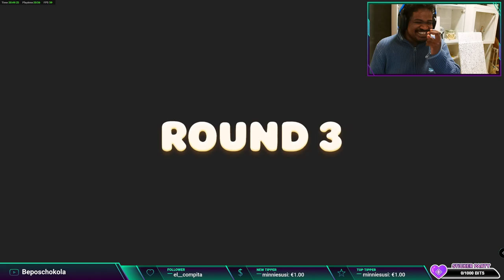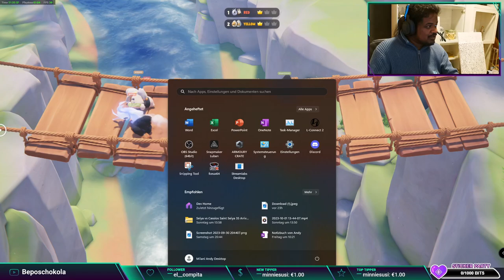Let's play Party Animals Part #02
Join us for part 2 of our Party Animals gameplay series, where we dive into the world of this exciting game. Let's play and have some fun!